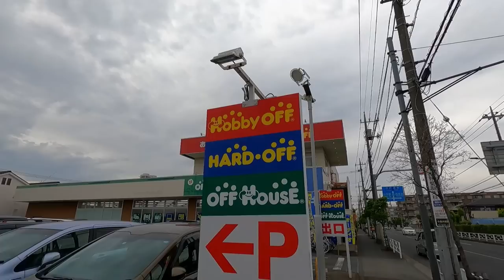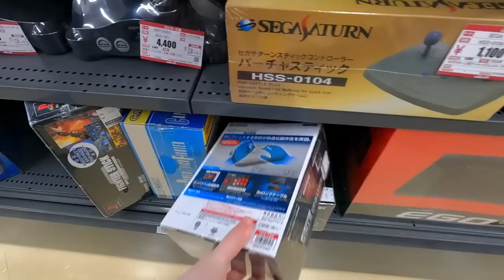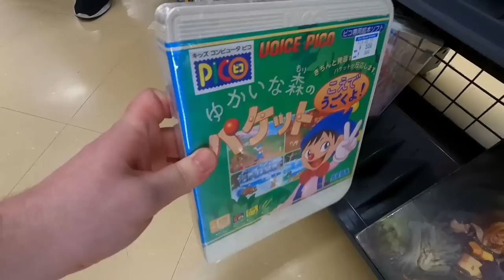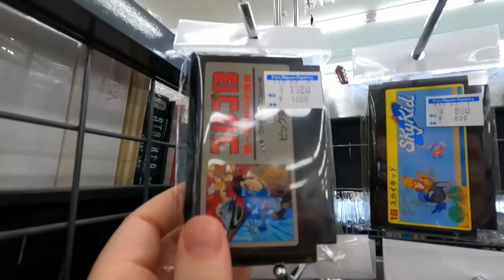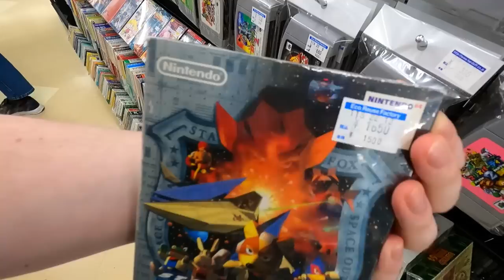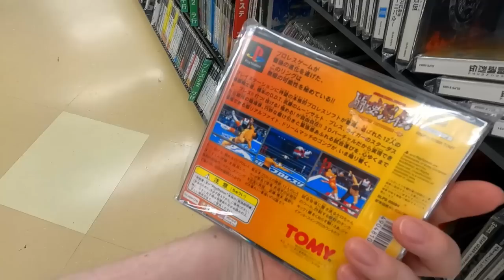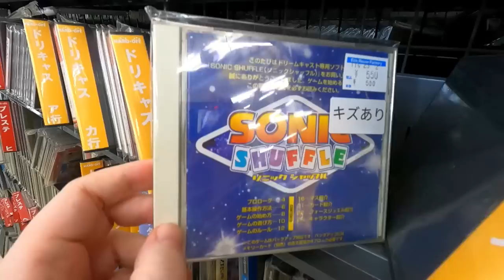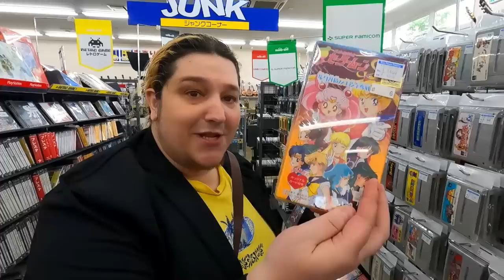Hard Off Retro Game Hunting in Japan (Another Beautiful Treasure Trove)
Joined today by @TkyoSam
In northwest Tokyo, in the neighborhood of Hana-Kogane, we found yet another Hard Off that was overflowing with games!

Additional art by Sarumaru: @Sarumaru

Chapters:
00:00 Intro
2:12 Welcome to Hana-Kogane
4:23 Meeting Up
6:29 Consoles and Games
14:39 Console Chat
19:09 More Games!
36:18 Game Chat
40:34 Finds of the Day

Lauren Runeckles
Tkyo Sam
The Anonymous One (you know who you are)
Armando Cornejo
Garron Tungate
G Medina
BoxerB
Nolaan Sinjaria
Travis Sisco
Jarmo Seppanen
Relik
Nick Raven
William Hetherington
Lawrence Poon
Adam Francis
Chun-thickums85
Nelson Parra
Stafford Bawler
Marray Lane
Gomadan
Darrick Speelman
Flapper
Ethan Huskins
Billy Gilmore
Chris Stewart
Mike Murrell
Romain Gosse
Brody Stern
Jamar Nicholas
Tom Landolt
Chopemon
Akikyo
Scott
Nick Moore
Jose Lopez
Dozy_de
P85
Razshambo
Maxime
Joshua Morales
Robert Whipple
Brian Paduwan
Benjamin Estrada
Nick Box
Samurai Sam
Daryl Brock
Bryan Stewart
Scott Boyce
Ed Pickering
Luke Williams
Wesley Verheyen
Irving Morelos
Benjamin Widdowson
Mark G
Retro Remy
Mark Johnson
Daniel Schumorek
Lala
TheExperienceShare
Polygon Arcade
Rodolfo Urrea
Igor Kostennikov (KID_87)
Gabriel Perez
Sean Connolly
Jeffrey Pierce
Juan Manuel Sandoval Jr
Supa Nintendope
Jeffrey Pierce
Joseph Martinez
Scott Kubish
Manoel Neto
Aaron Blank
Anton Portnoy
J. Martinez
Gerald Shepard
Eric Gonzales
Rob-Phresh
Ulises Velasco
Tao Sterling Kayer
Dakota Szabo
AC Skywalker
Kevin Godfree
Foxy Rosenwinkel
Madone0525
Filipe Rego
Louis Zezeran
Don C-H
Kaiju J
Thomas Crew
Nicole Schembri
Imbord3rlin3
Stry8993
Peter
David Kean
Daniel Marshall
William Clemons
Kurt Deas
Paul Mullen
Donncha C-H
Paul Mullen
Kurt Deas
Carl
Fabio Domingos
Tyler Storey
Lady Fenrir
Ham
Red Seven
Swimming Mario
Peter Stathos
Eric Ellis
Sofiane Benabdallah
Ivan M
David Carmichael
Ron Annis
Dakota Szabo
Anthony Ciarrochi
N1cknak
ItsBobDudes
Preston Hoppers
CODING MAGICIAN
Brian Gilreath
Roman Prochazka
Danny Peretz
Thunder Blackmore
Joe Breeden
Malcolm Holden
mutedalien
BumperSam
Nick Hamze
Richie Broome
Jason Standridge
Luis Guillen
Aaron Christie
El Gordo Loco
Zane Starr
Edward Kennedy
G S
Jonathan Patrowicz
Nick Cameron
Eugene Sfetsos
Malek Creid
Goober
Adrian Craney
Wiggy Gray
Nicolo Pittoni
Bruce Alan Gomez
Brandon Estelle
Joseph Taylor
Chivis Greene
T Square
Shaun Andrews
litax874
David Lee
Raging Bull
Milan Marcic
Daniel M
Jon DeGuzman
Drew
Justin Catlin
DevDotEXE
RTB
MatthewOcean
Vincent Verville
Grant Robinson
Brent A
Mario Ferrari
Lalbert Tahah
Shayne Warden
R Vgf
Dave Griesbach
Martin
Daithi
Tim Lewis
Travis Dunk
Capgun Outlaw
Jared Cisneros
Miguel
Jim Weinhart
DemonKu
Venderpunkt
Paavo Korpelainen
Jason Ferguson
Greg
ninnanuam
Ruben Medina
Selby Johnson